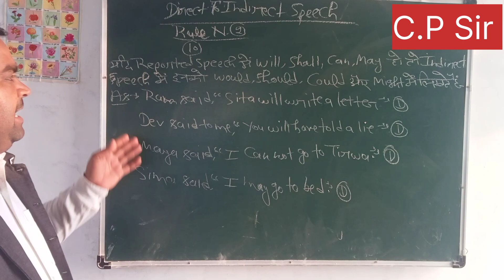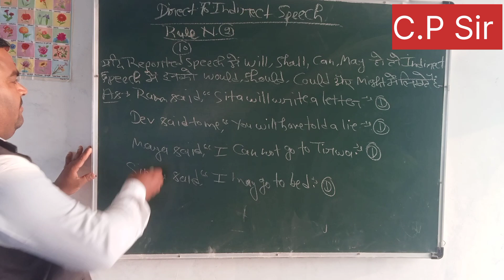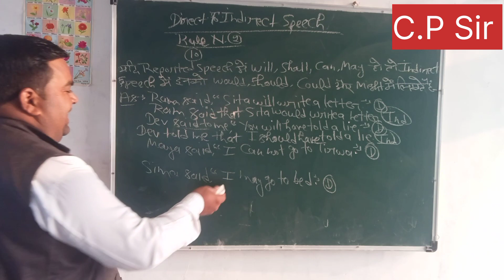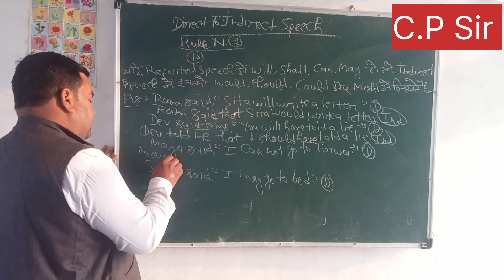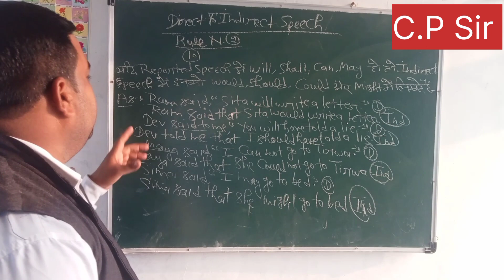Direct to Indirect Speech